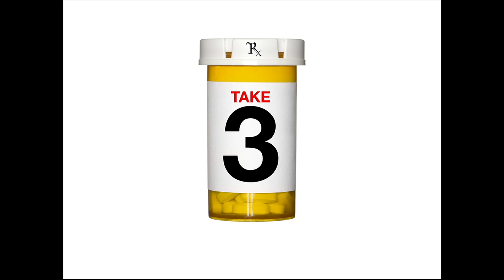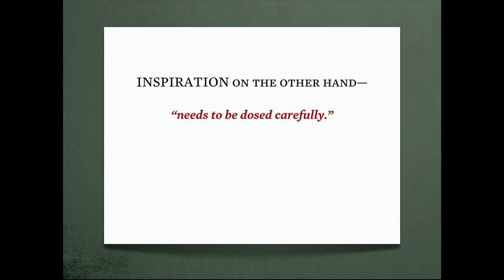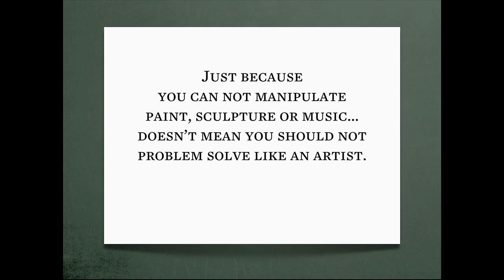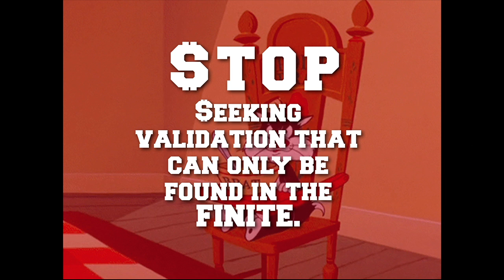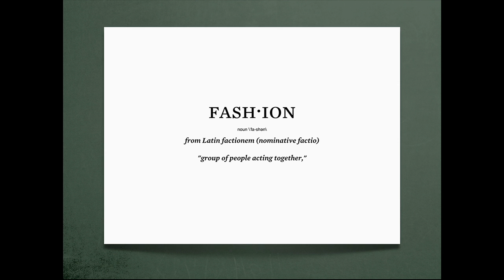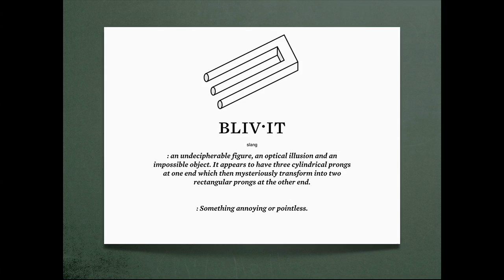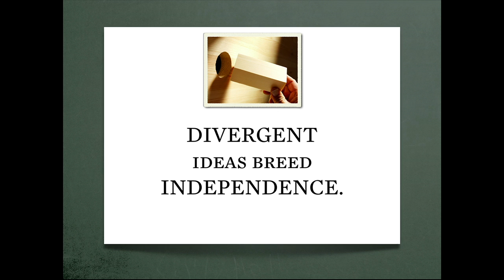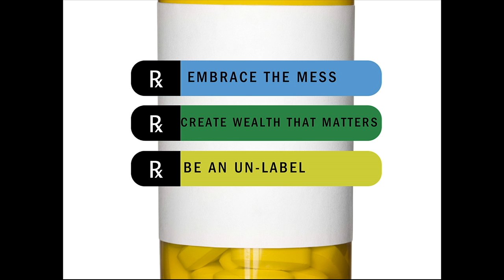Mark Ecko: Embrace the Mess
Whether it’s due to exclusive communities in your industry or a slavish devotion to page views, tweets, and awards, it’s easy to get caught up in pleasing others. Entrepreneur, media mogul, and designer Marc Eckō tell us that, if we’re not careful, we can let others label us and define our career, robbing us of our natural potential. The solution? Stand up for yourself. What the gatekeepers may cite as a reason for your exclusion may very well lead to your success.

“Wealth that matters cannot be counted,” says Eckō. In this presentation, Eckō shares three strategies for taking control of your creative career, one gatekeeper at a time.

About Marc Ecko

Once a graffiti artist with no connections or fashion pedigree, Marc Eckō left the safety net of pharmacy school to start his own company. Armed only with hustle, sweat equity, and creativity, he flipped a $5,000 bag of cash into a global corporation now worth hundreds of millions of dollars. Eckō is an American fashion designer, entrepreneur, investor and artist. He is the founder of Marc Eckō Enterprises, a global fashion and lifestyle company. He is also the founder and chairman of Complex Media, the world’s leading provider of fashion, entertainment, lifestyle, and product trends to young male tastemakers. Complex Media Network includes 110+ websites that generate more than 700 million page views and 70 million unique visitors per month. Eckō serves as an emeritus board member to the Council of Fashion Designers of America, Big Picture Learning, Tikva Children’s Home & Everloop. Marc lives in NJ with his wife and three kids.

About 99U